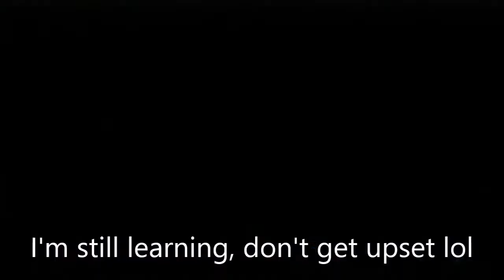BF3 Rush on Caspian Border - Strafe runs with the Frogfoot